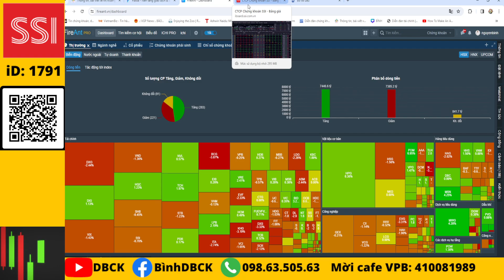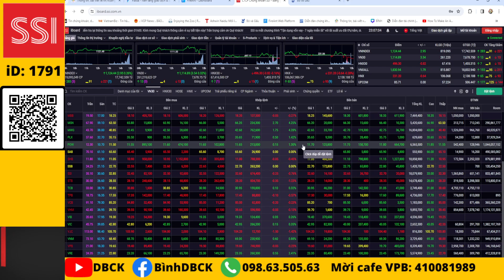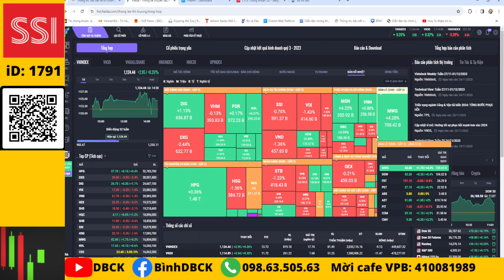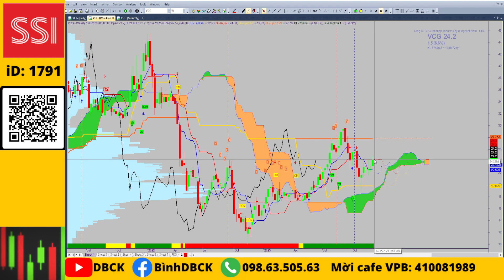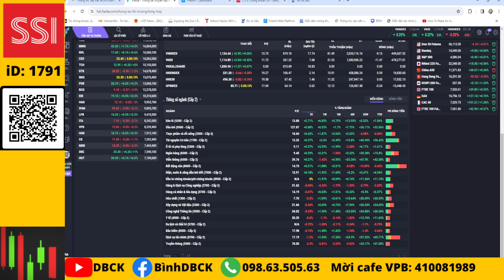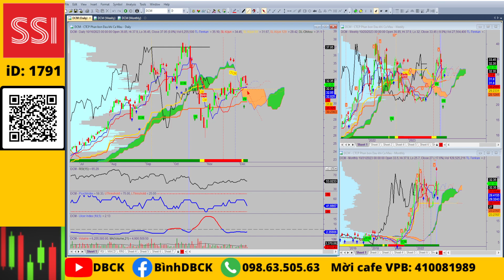Chứng khoán cuối tuần: Nhận định thị trường, phân tích nhóm ngành, truy tìm cổ phiếu tiềm năng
Chú ý cổ phiếu T+
Hoá chất: GVR, PHR, PLC
Xây dựng: HHV, DPG, CII
CK: SSI, VCI, VND
VT: PVT, VOS
BDS: DXG, TCH

💥Mở tài khoản VPS online iD: X530